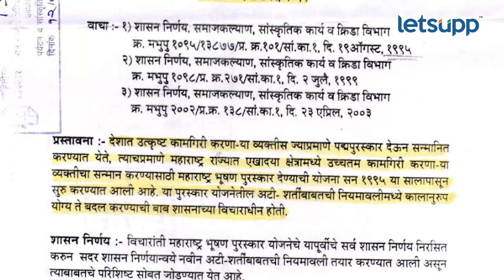Video | आरटीआय कार्यकर्त्याची धक्कादायक माहिती... | LetsUpp Marathi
राज्य सरकारकडून साल 2012 च्या निकषाखालीच आप्पासाहेब धर्माधिकारींना महाराष्ट्र भुषण पुरस्कार दिला. आरटीआय कार्यकर्त्याची धक्कादायक माहिती.